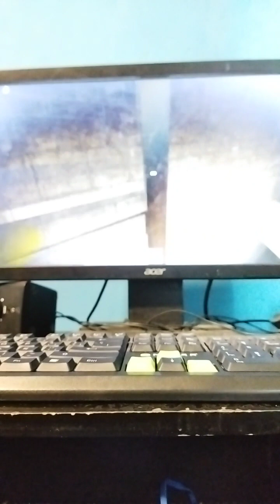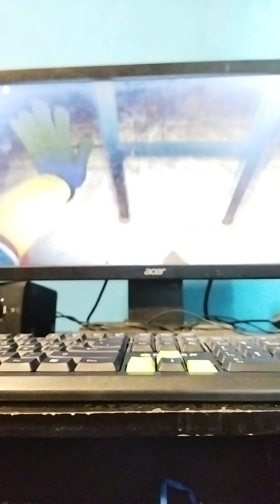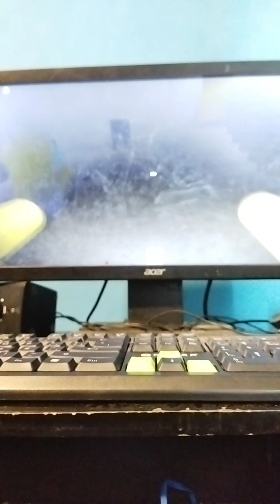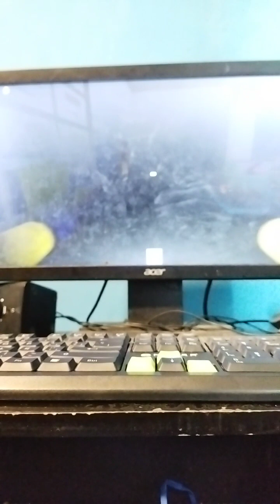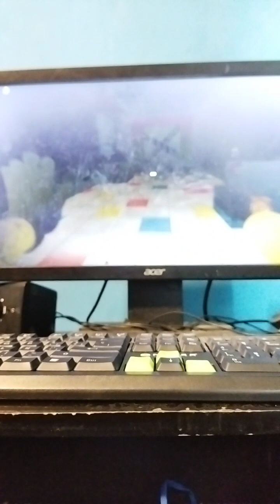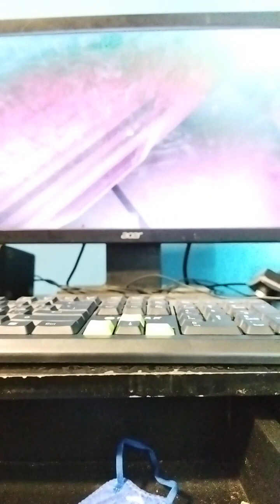pt2 jugando poppy playtime chapter 2